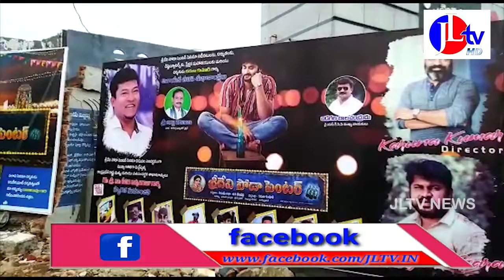కలెక్షన్లు కొల్లగొడుతున్న శ్రీదేవి సోడా సెంటర్ సినిమా